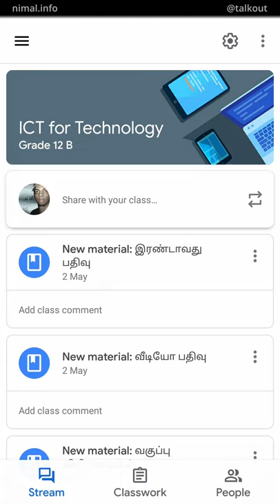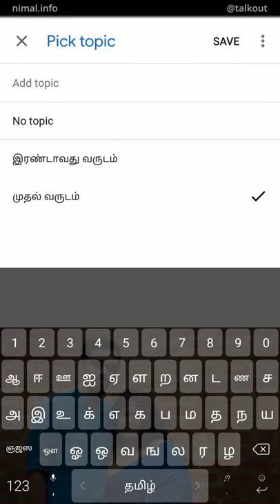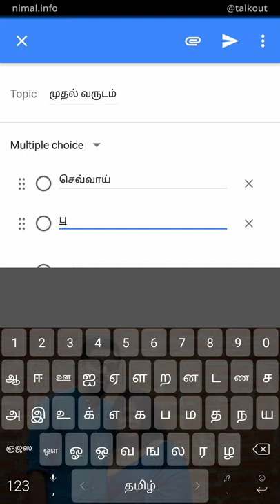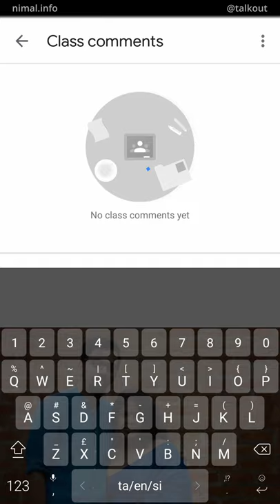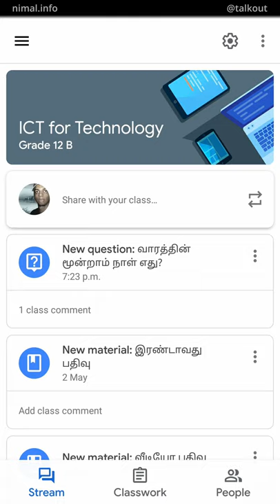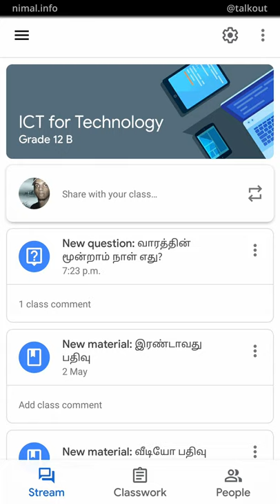Google Classroom வகுப்பறை ஒன்றில் மாணவர்களிடம் கேள்வி கேட்பது எப்படி? [தமிழில்]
Google Classroom செயலியை திறன்பேசி ஊடாக பயன்படுத்தி மாணவர்களின் கற்றல் செயற்பாடுகள் பற்றி கேள்விகள் கேட்பது எப்படி? தமிழில் வீடியோ விளக்கப்பதிவு.